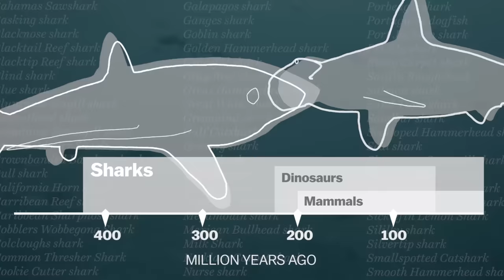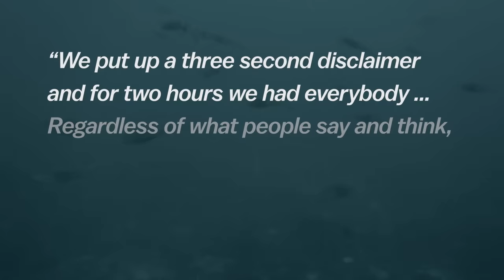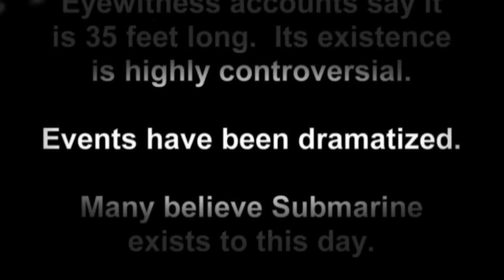Does Megalodon still exist? Shark Week debunked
Shark Week used to be educational. Now it's filled with fake documentaries about "Megalodon" and "Submarine."

Note: at :39 - the number of lightning deaths should say 28, not .28

"Lake Ontario 'shark' video prompts warning from Liberal minister" (Toronto Star)

Interview with the producer of "Megalodon: The Monster Shark Lives" (Forbes.com)

"Did Discovery Channel fake the image in its giant shark documentary?" (The Guardian)

"'Shark of Darkness: Wrath of Submarine' is a fake documentary" (Southern Fried Science)

"Shark Week is lying again about megalodon sharks" (Slate)

"Fraud, Deception and Lies: How Discovery's Shark Week became the greatest show on Earth" (Discover)